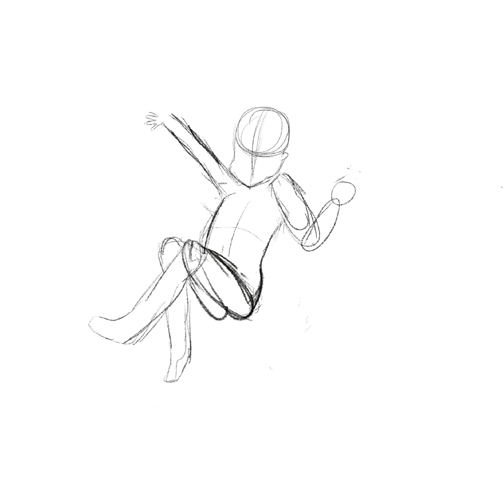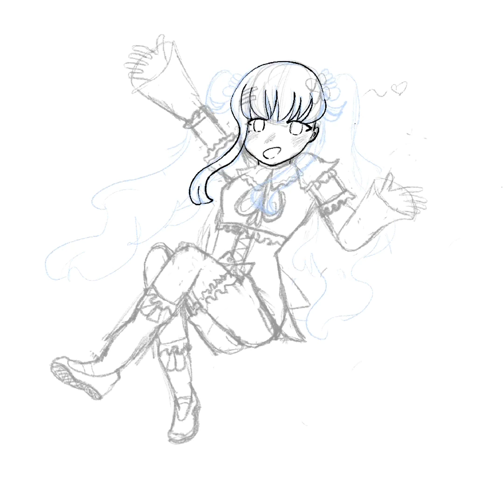Magical Girl🎀/Speedpaint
Enjoy! :D

Yes I finally posted a speedpaint after 50 million years.